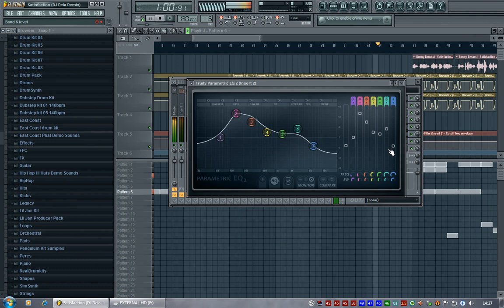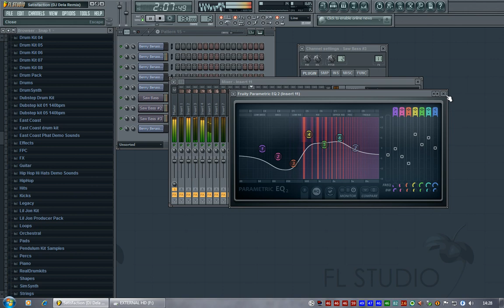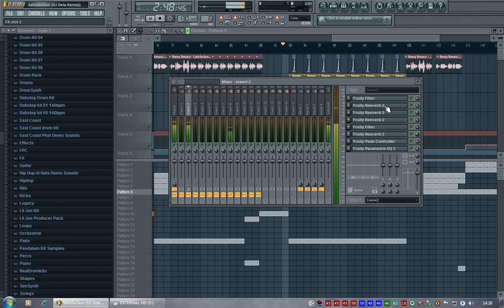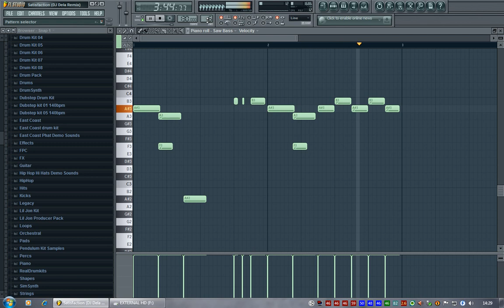Benny Benassi - Satisfaction (DJ Dela Remake) in FL Studio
This is my attempt at remaking the original song "Satisfaction" by Benny Benassi.
My previous version was bad, so this time I put more effort to it.
The bass, along with everything else, was made in FL Studio.

Please don't ask about the flp anymore, here is the "demo" of the flp with the bass channel: